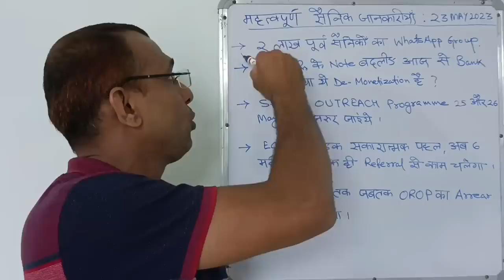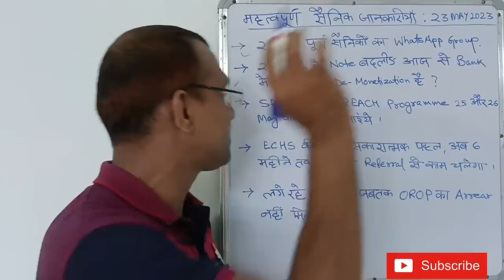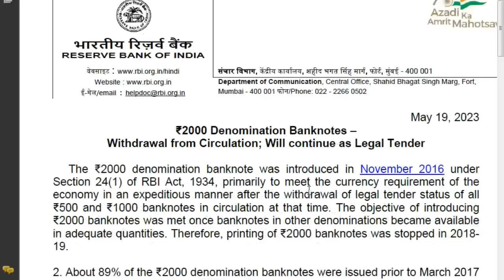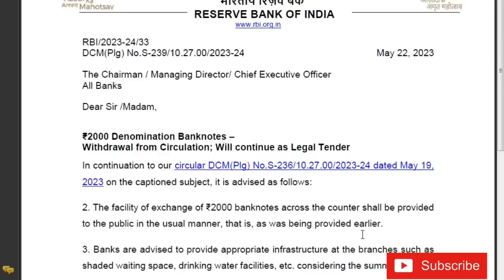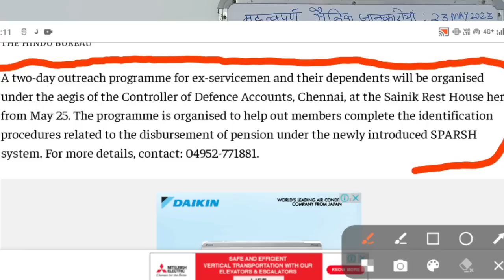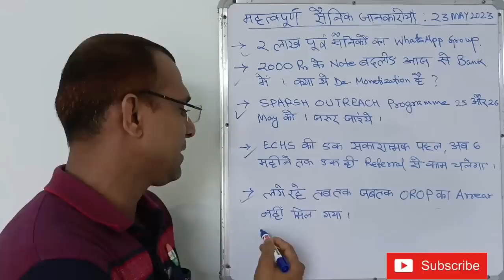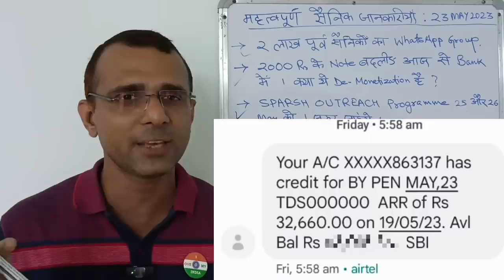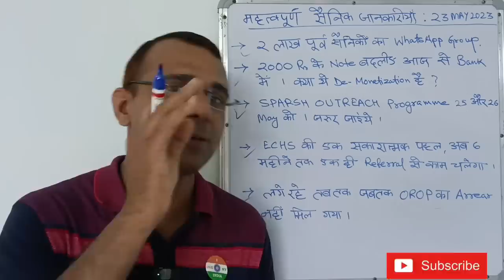23 May की महत्वपूर्ण सैनिक जानकारियां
23 May की महत्वपूर्ण सैनिक जानकारियां
01.01.06 से लागू Entry Level Pay Sep, Hav और Nb Sub
खुशखबरी, May में पेंशनर को OROP Arrear ₹32660 1st Installment
HSC का भी आया आदेश पेंशन में ₹500 से ₹7000 तक की हो सकती है बढ़ोतरी orop sparsh arrear OROP और 2.57 के हिसाब से पूरा Arrear
DR का लिखित आदेश जारी ₹1500 से ₹6000 तक DR का Arrear orop sparsh migration orop2 dr OROP ARREAR UPDATE गज्जब खुशखबरी Basic ₹43600 और MSP ₹5200
हर महीने ₹24331, Mar में आया ₹24867
01.01.06 से पहले के पेंशनर को MACP, Mar का पेंशन मिला?
2014 से Jun 2019 का OROP Arrear का मामला, क्या AFT की मानेगी सरकार?
को 40%, जवानों को 18%, बड़ा खुलसा

What are the documents required f